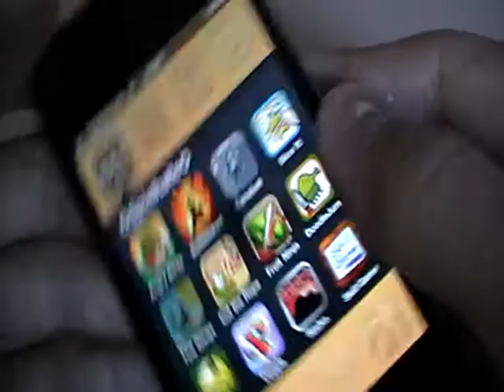App Review: Tiny Wings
Heute zeige ich euch das Spiel Tiny Wings.
Eine sehr beliebte iPhone App.